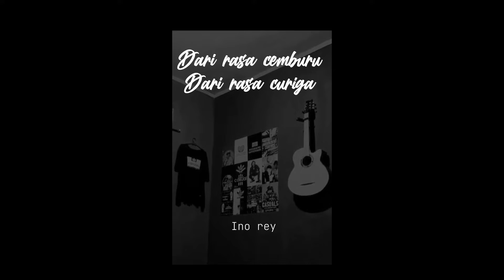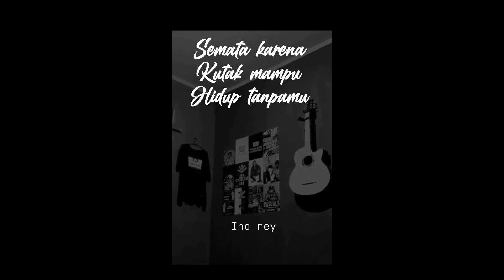Bagian lagu Malam bantu aku tenangkan dia yang paling enak di dengerin Cover Ino rey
Dengan cara  klik link dibawah ini

follow ignya ino rey

Jangan lupa bantu share ya Teman ino rey...

Coverakustikterbaik,akustik lagu,durasilagupendek,petikangitar,
Selalucoverlagugalau,janjicover,fypcoverlagu,
Coverlaguindo,coverinsong,coverviral,
Covercuan,akustikcoverterbaik,
Literasimusik,statuswalagu,